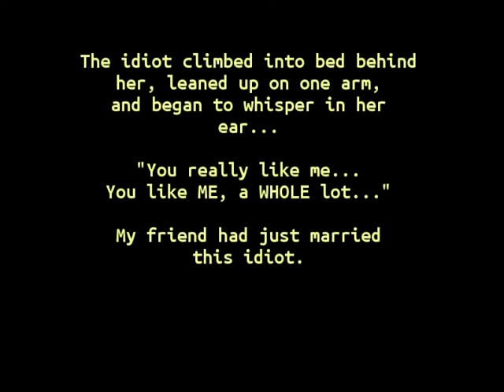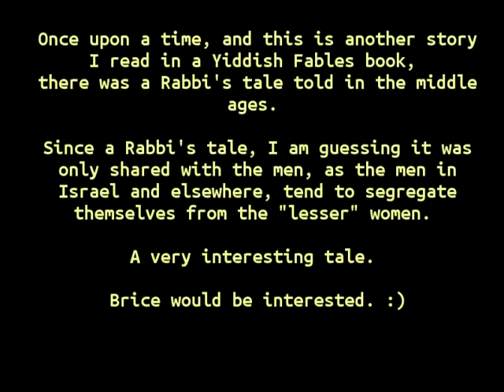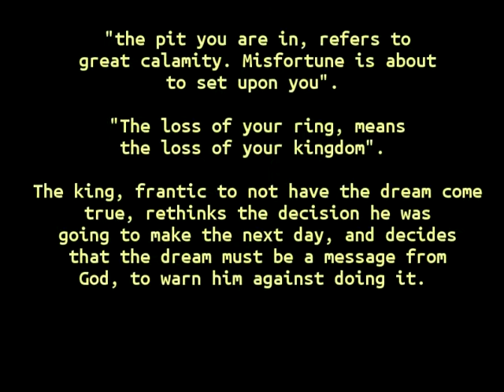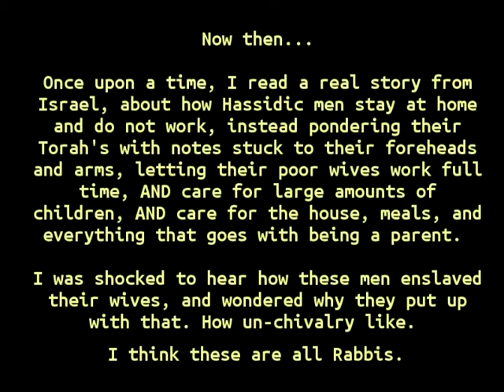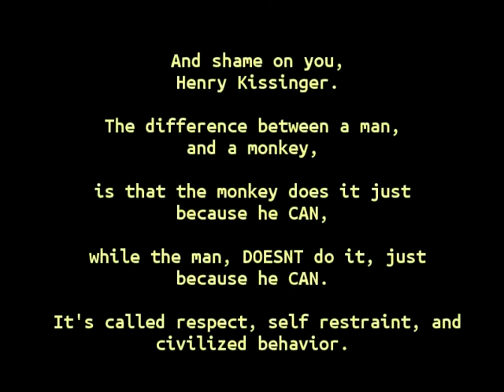#12 Human Cloning n Early Media Literature MkUltra Brice Taylor Nazi Project sex slaves Dec 18, 2013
This is part of the overall documentary on Human Cloning in Film 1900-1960 with inside info from a first-hand cloning witness. To best comprehend the scads of info, it is best to play the series thru PLAYLIST (left of VIDEOS tab little house icon). For Beatles, this is 3 of 4 or possibly 5 to coverall all the IMPORTANT (not lame) info. [click username then will see VID tab]. You will understand which nazi family has been plaguing USA and the world for close to 100 years--Added to the series on human cloning evidence in early media, for its relative usefulness shedding light on the roots of mkultra nazi science, for theoretically controlling clones.
The content of this video is copyrighted by this author. You may repost it only if it is for educational, non-profit use with zero ads. Thanks

Is this how it started?
Interesting folk tale.